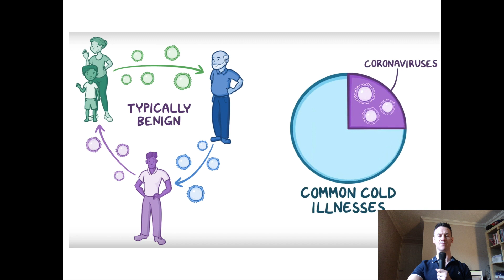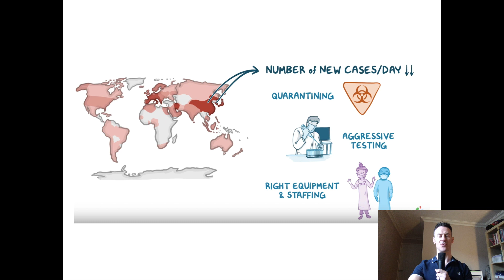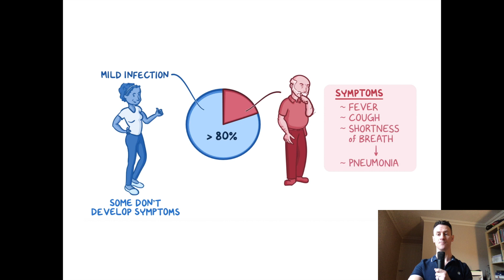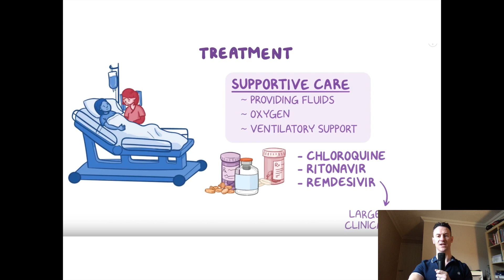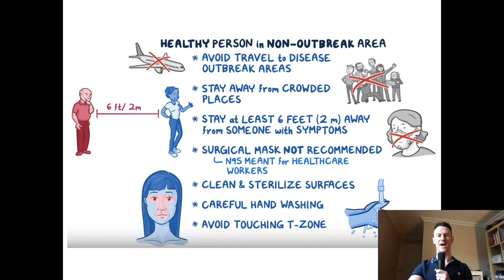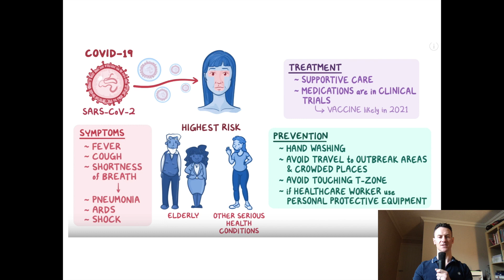COVID-19 Brief Synopsis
I developed this brief introductory video as the little brother to a larger presentation on COVID-19. Produced to bust some myths and inspire healthcare workers. Nothing here is the opinion of the hospital I work in and statements are all my own.